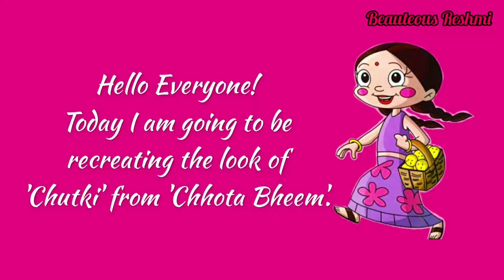CHUTKI Inspired Makeup Look Tutorial | The Indian Cartoon Chhota Bheem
📍*NEW* Kaya Youth Hydro Replenish Gentle Aloe Vera Face Wash Review & Demo | for fresh glowing skin: